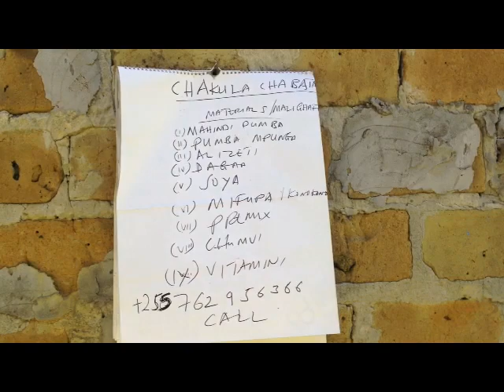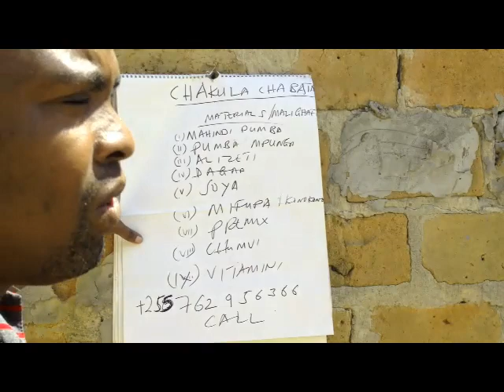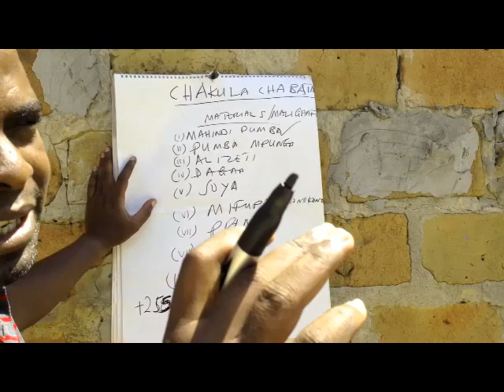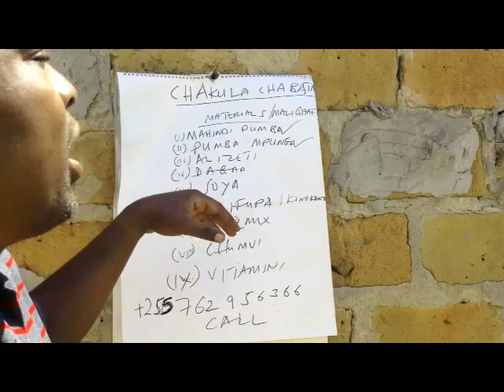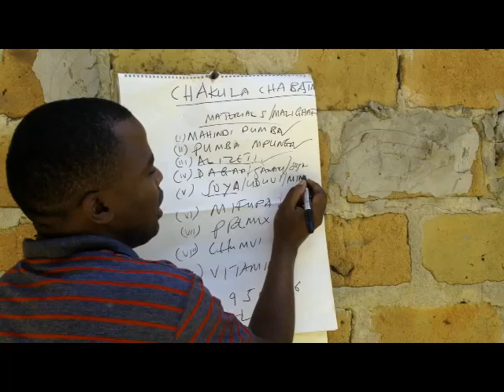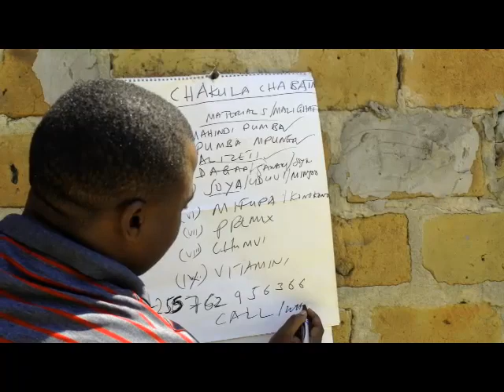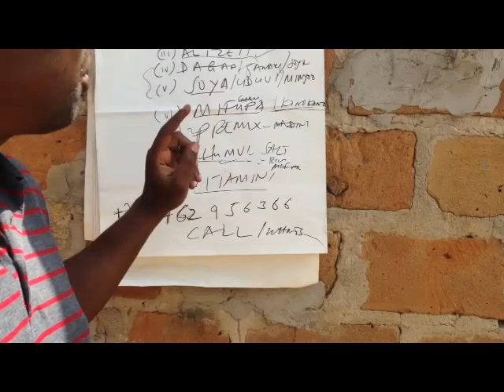JINSI YA KUTENGENEZA CHAKULA CHA BATA,NA NDEGE WENGINE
JENGA UCHUMI KWA KUJIAJILI,ACHA UOGA JIFUNZE